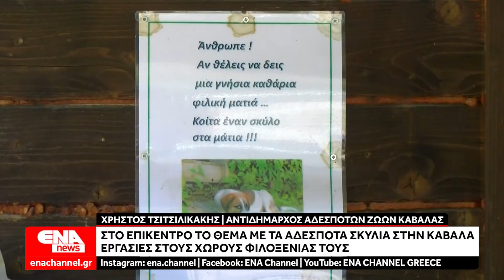Στο επίκεντρο το θέμα με τα αδέσποτα στην Καβάλα